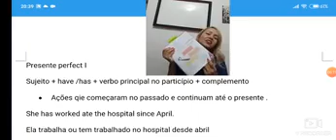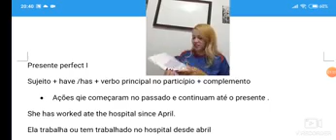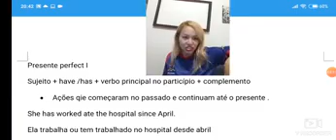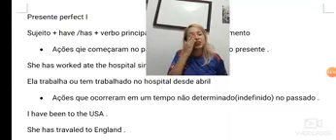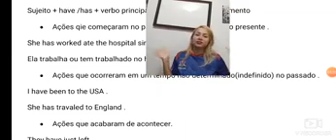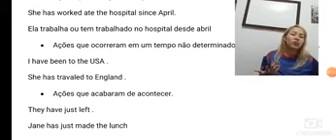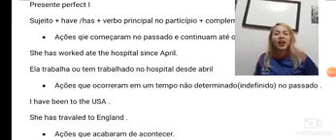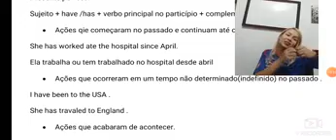Aula present perfect